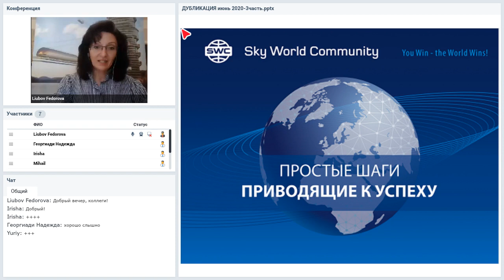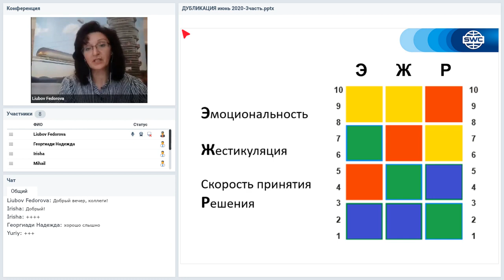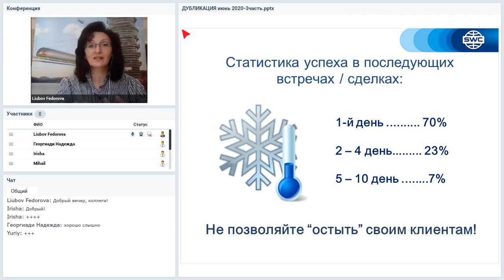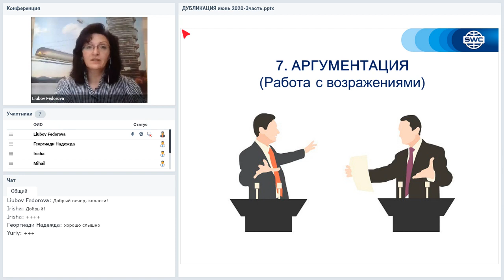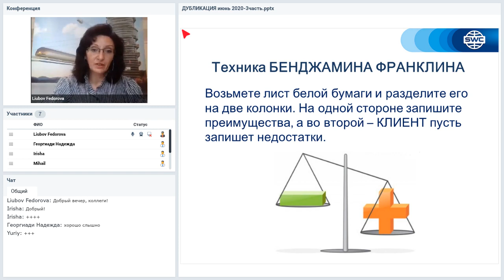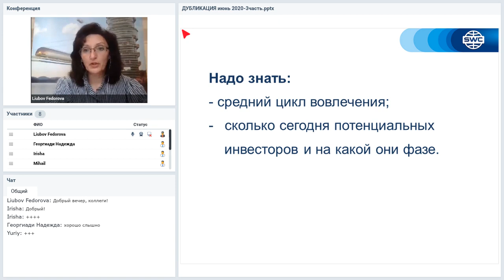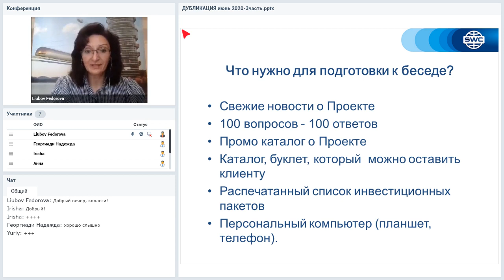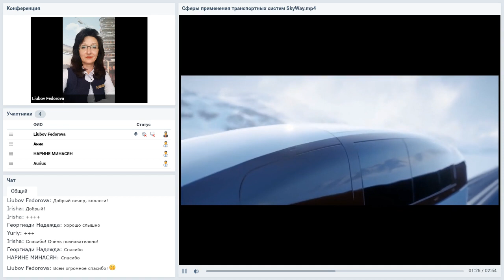Вебинар от 18.06.2020. Дубликация: система построения успешного бизнеса. Латвия. Часть 3.